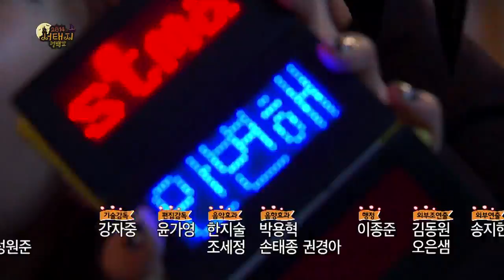SEOTAIJI 서태지 -2014 컴백쇼 -TAKE FIVE